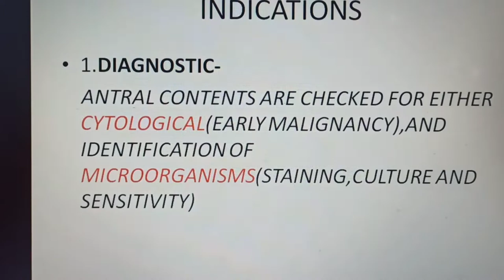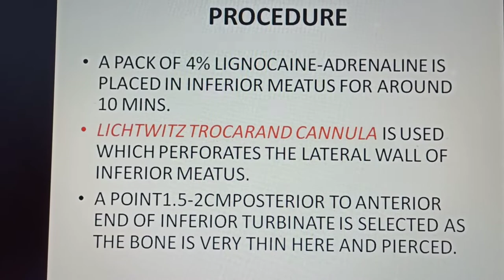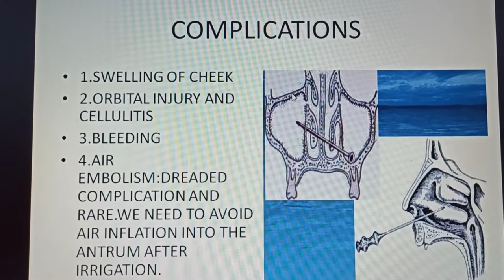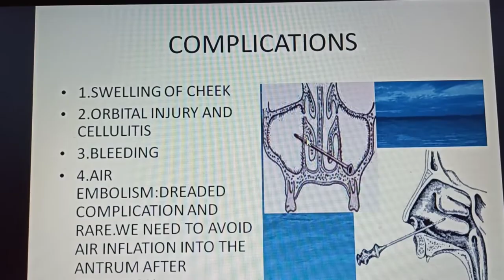ANTRAL PUNCTURE OR PROOF PUNCTURE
High yield points-It is aka Proof puncture as it provides proof to the diagnosis of contents,is whether malignant cells are present or pus is present.also if the colour of the contents is amber coloured fluid may indicate antral cyst.